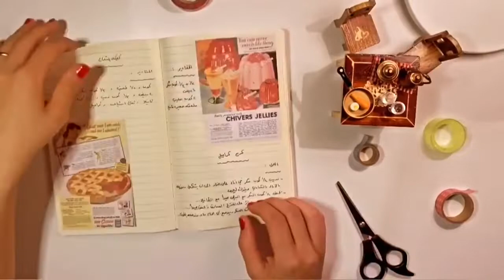My Movie 5